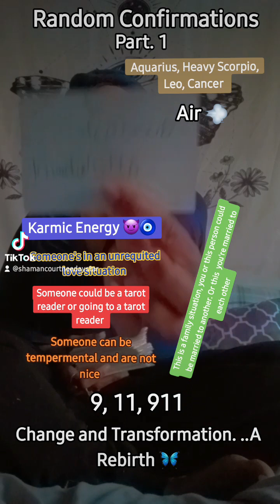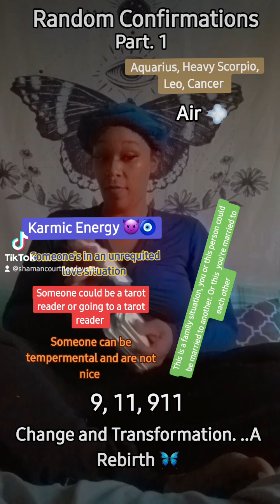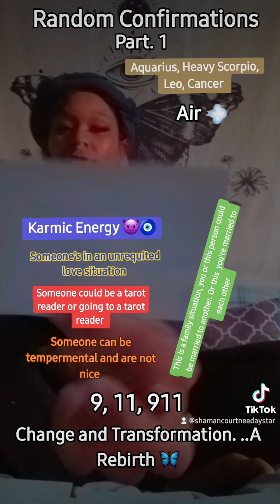Change and Transformation. ..A Rebirth 🦋 Random Confirmations Pt 1/4